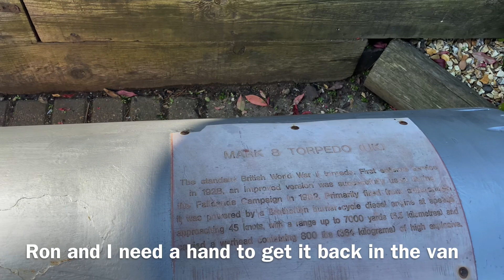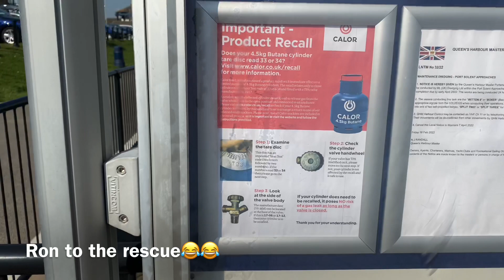Out with Ron🚐☕️☕️👍🏼🏴󠁧󠁢󠁥󠁮󠁧󠁿🌈🙏🏼💙❤️💙❤️